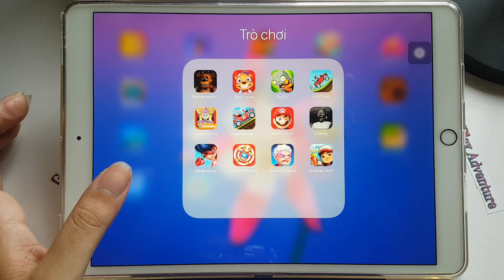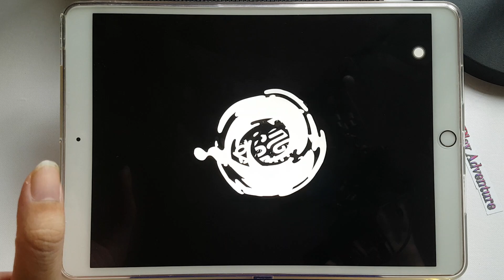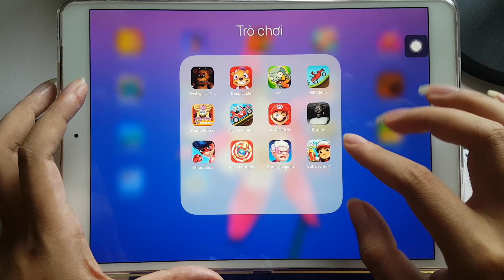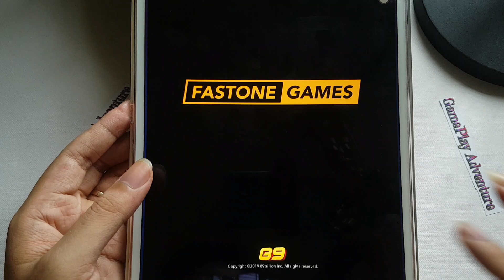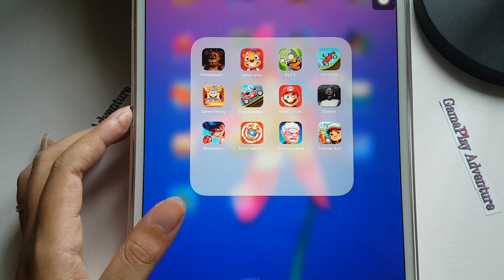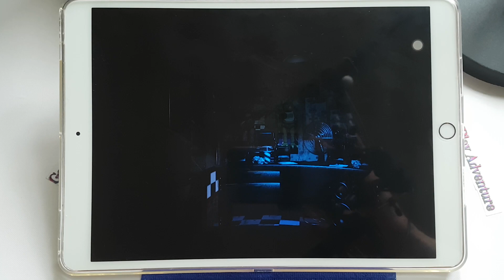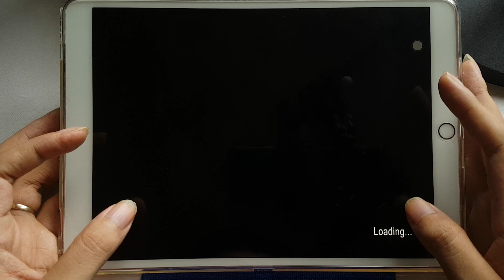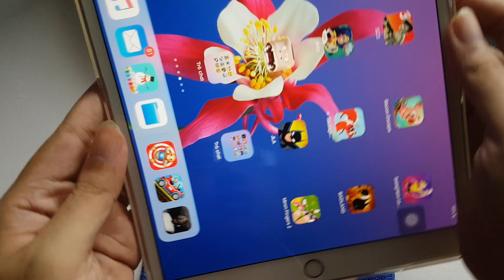Despicable,Granny Legend,Granny,Miraculous,Subway Surf,Sponge Frenzy,Hill Climb,PvZ,Mario,Freddy's